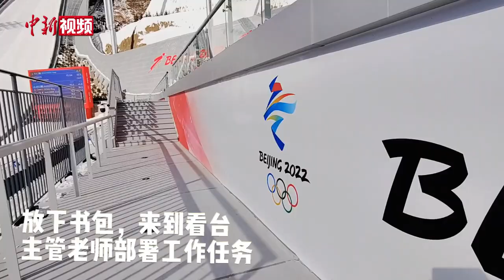驻港部队退伍兵的冬奥志愿者故事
在北京冬奥会“雪如意”场馆的志愿者中，有一名曾是驻香港部队的大学生士兵，他退役后回校继续学业，积极从事社会公益活动。让我们跟随驻港部队退伍兵刘长的镜头，一睹志愿者风采。（周详 视频来源 中国人民解放军驻香港部队）